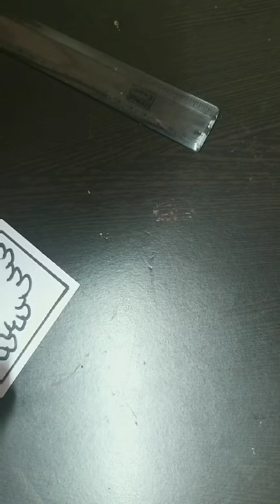Cute Monkey Drawing (Class 4th)